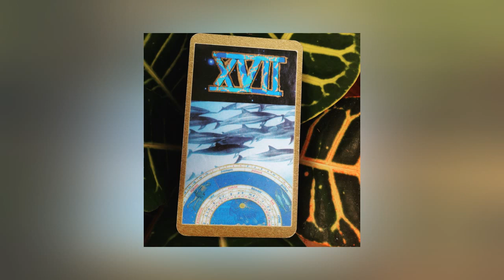#18 Jenny Ehrhardt on Herb Magic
Jenny Ehrhardt shares knowledge about everything herbal. We talk mugwort, mullein, and more. Get inspired to use your intuition to let the plants teach you.

And on Instagram @zensationsbyjen